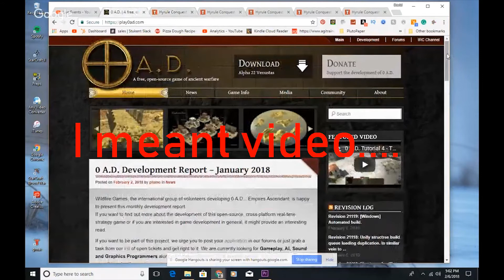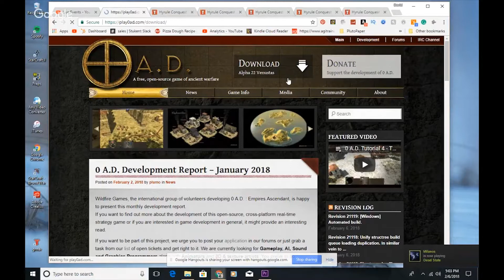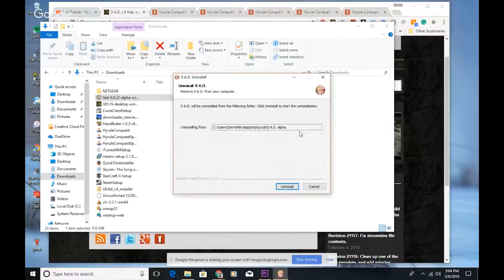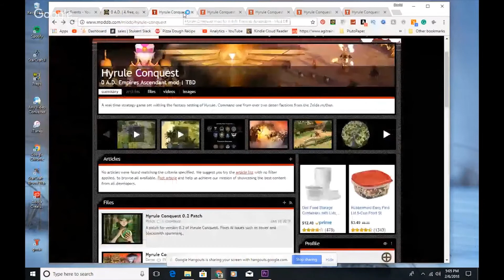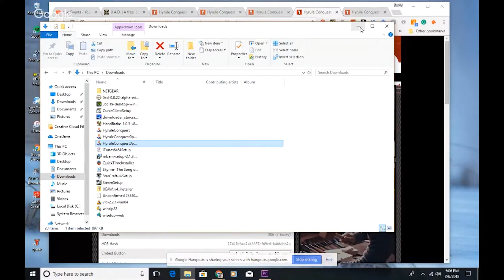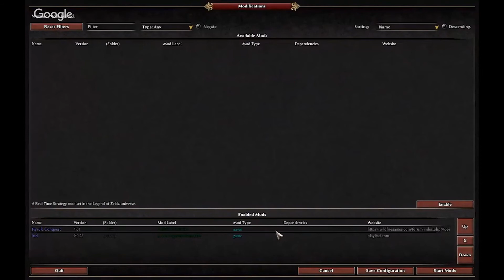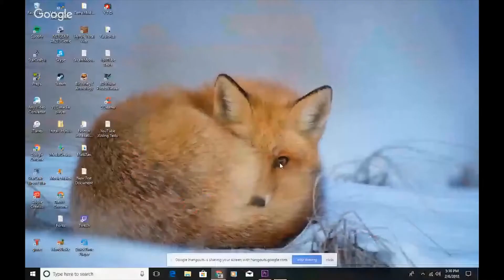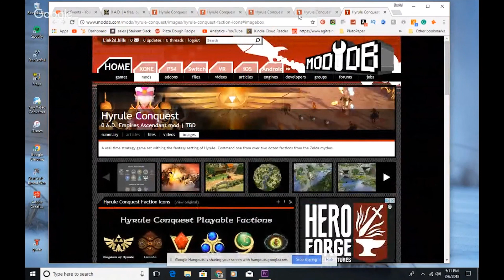How To Install: Hyrule Conquest - The Successor to Hyrule Total War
In this video I show you how to properly download and install the game, 0 AD and the Hyrule Conquest Mod. Hyrule Conquest is a mod that changes 0 AD to a Legend of Zelda themed strategy game that is lots of fun. I also explain key differences between Hyrule Conquest and Hyrule Total War.